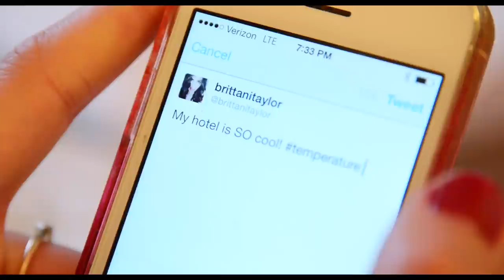Ariana Grande - Problem ft. Iggy Azalea (Parody)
I haven't done a song parody in a while!  Whoops!  I loved Problem by Ariana Grande featuring Iggy Azalea and knew I had to do something with it.  What do you think?  Free pen free pen and paper LOL!--XoXo--BLT :P

Brittani Taylor
90041

MUSIC PRODUCED/MIXED BY
Jason Mater

LYRICS
Don't you love that it's summer,
I'm on vacay,
Look at this place,
There's a mint on my pillow,
And a nice throw,
I see my face,

I don't have to fold it,
Bathtubs a nice fit,
Shampoo and conditioner,
Travel size,
Yeah that's my face,

The carpets so soft,
And my toesies are happy,
Unpack my suitcase,
Nah, I'll do it later,

Mini bar, gonna use it,
Room key, gonna lose it,
Room service, gonna eat it,
Free pen, free pen and paper,

Take a look at my tv,
Paid movies,
Nah, I'm cheap!
Got books on my ipad,
Reading is rad,
I'm gonna tweet,

Bout my latest venture,
Hashtag temperature,
Air-conditioning is so nice,
Storage device,
So many drawers!